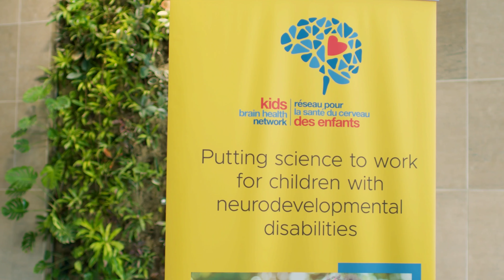Discover the Family Engagement in Research Course (teaser)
Learn how over the 10-week Family Engagement in Research (FER) Course--with half family members and half researchers — discuss topics such as why family engagement in research matters, how families and researchers can find each other, and how they can navigate ethical considerations and power imbalances together.